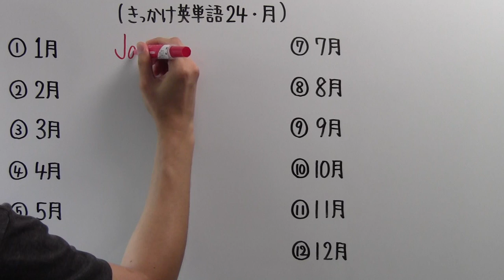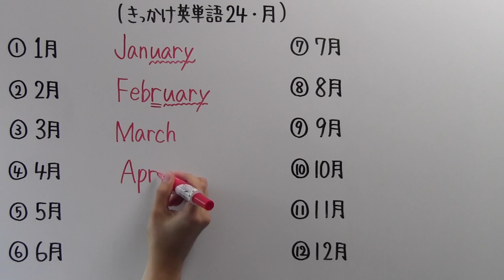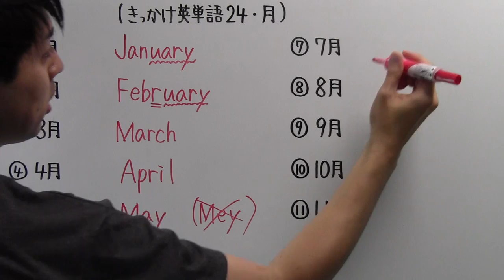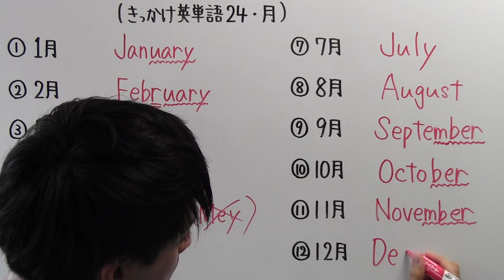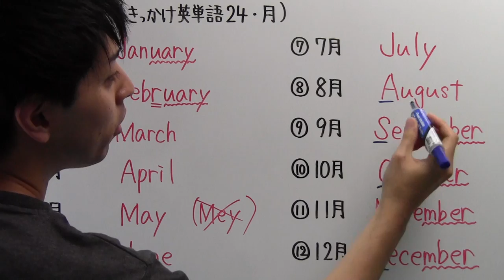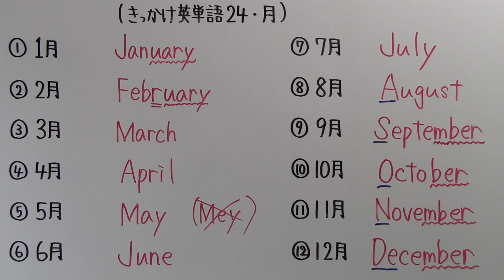【きっかけ英単語－２４(月編)】